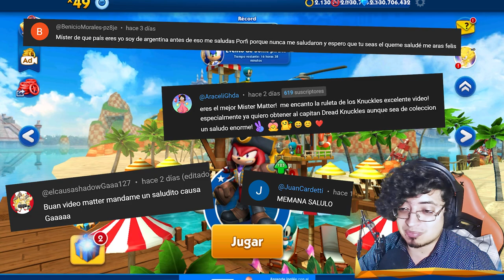📱 Jugamos Con Knuckles El Terrible Oficial ❗ En Sonic Dash 💣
Este video muestra un gameplay de Knuckles El Terrible el Sonic Dash oficial !

00:00 Intro
03:05 Gameplay Knuckles The Dread / El Terrible

KNUCKLES EN SONIC PRIME KNUCKLES THE DREAD KNUCKLES EL TERRIBLE SONIC PRIME TAILS NINE RUSTY ROSE COMO CONSEGUIR A TAILS NINE EN SONIC FORCES COMO CONSEGUIR A AMY RUSTY AMY OXIDADA AMY CYBORG AMY ROBOT EN SONIC DASH GAMEPLAY SONIC PRIME VIDEOS DIVERTIDOS DE SONIC RETOS GAMEPLAYS DE SONIC DASH KNUCKLES CAPITAN PIRATA VIDEOS DE SONIC DASH EN ESPAÑOL SONIC FORCES EN ESPAÑOL